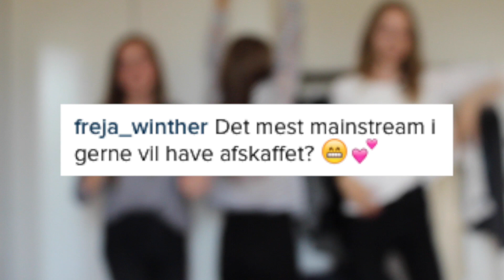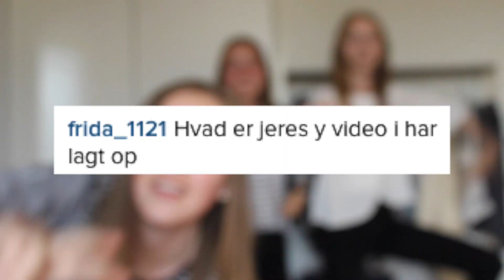Q&A #3 - Feat. LouLiving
Hej allesammen!

Vi fik formelt besøg af Louise fra Louliving og filmede derfor en Q&A til jer! Vi håber meget, at i kan lide videoen, og at i har det godt!
Og så skal i huske at stemme på LouLiving til Guldtuben!

Knus Signe & Helena

- V I G T I G - I N F O -

⭐︎ Navn: Signe og Helena
⭐︎ Alder: Signe (17) Helena (17)
⭐︎ Kamera: Vi bruger begge Canon EOS 600d
⭐︎ Redigerings Program: Final Cut Pro X